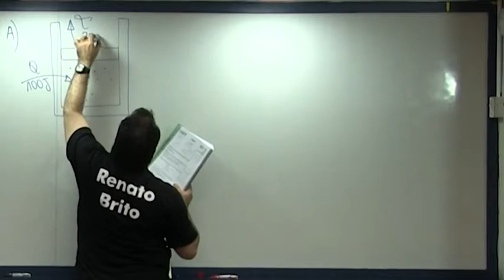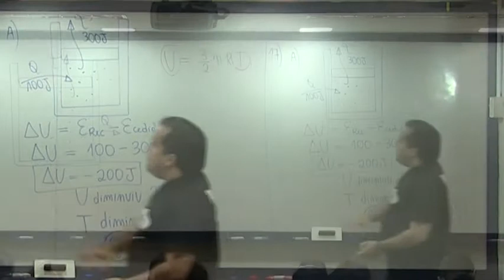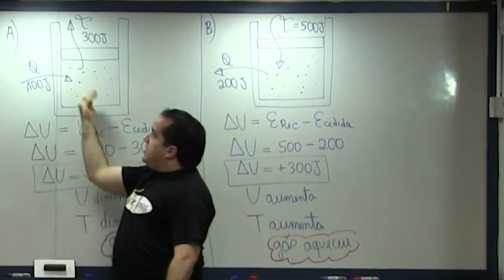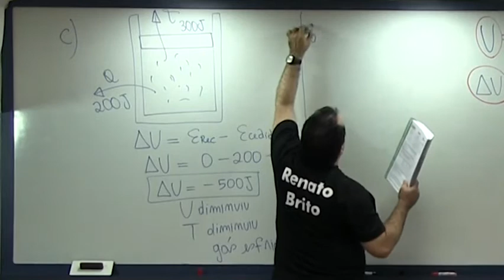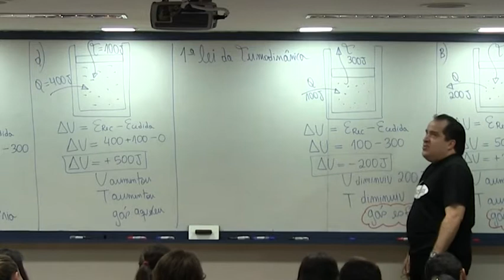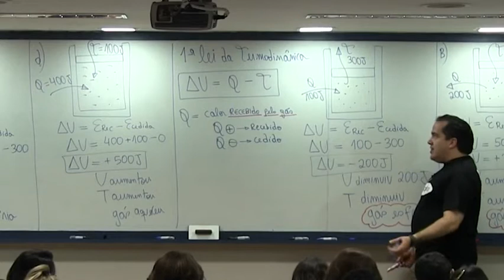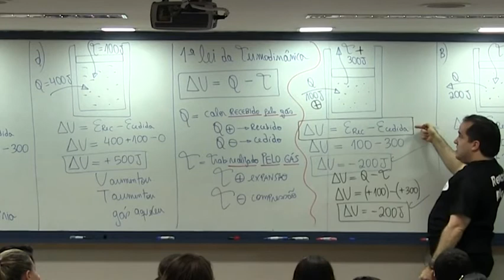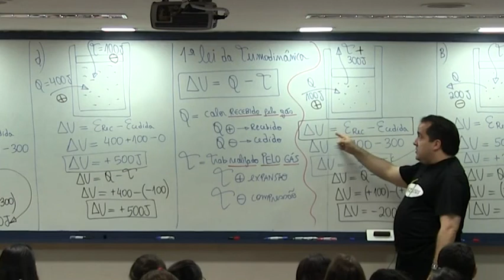Parte 2 de 2 Energia Interna e a 1a lei da Termodinâmica prof Renato Brito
Como é possível um gás ESFRIAR num processo sem que ele CEDEU CALOR ?  Como é possivel  AQUECER um gás sem dar CALOR a ele ? Como é possível um gás receber calor sem aumentar de Temperatura ? Entenda em detalhes essas e outras duvidas comuns de estudantes nesse vídeo.
Quer aprender toda a Fisica com o prof Renato Brito ? Conheça o Curso Online de Física completo